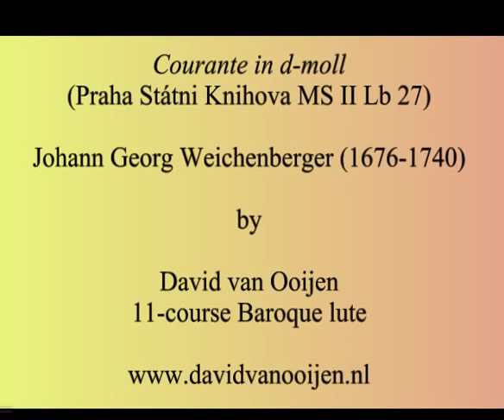Courante - Weichenberger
Courante in d-moll
(Praha, Státní Archív (CZ-Pa) Ms. RPI 504)

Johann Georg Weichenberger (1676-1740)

by

David van Ooijen
11-course Baroque lute